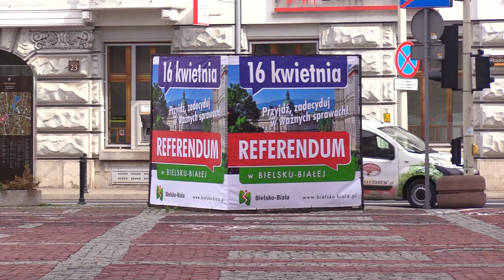Referendum w Bielsku nieważne 18.04.2023